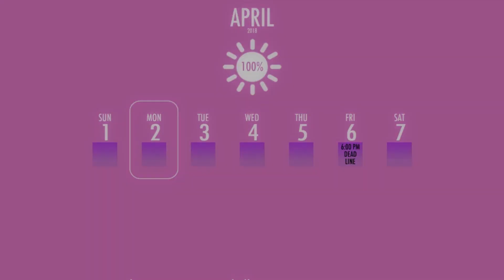Kizana simulator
playing kizana simulator, new video out every 2 days hopefully.
@Luna._.Moon._. is helping me with the ideas 💗